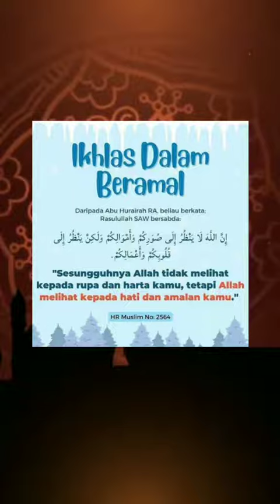Iklas dalam beramal